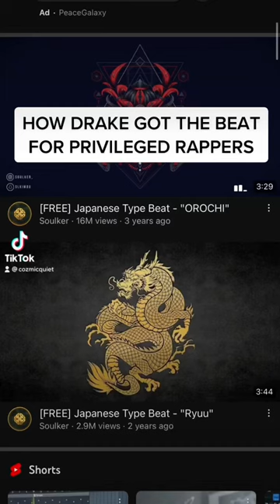HOW DRAKE GOT THE BEAT FOR PRIVILEGED RAPPERS